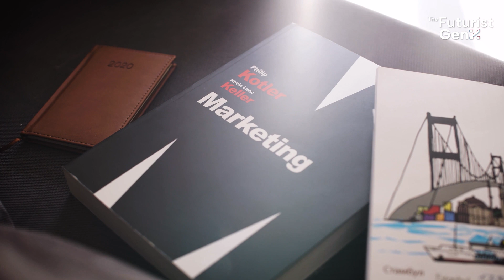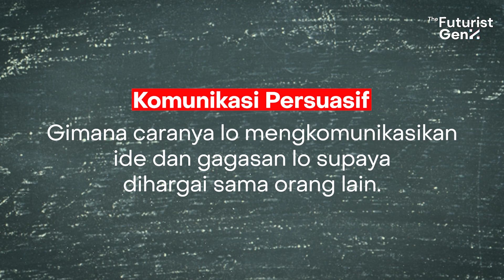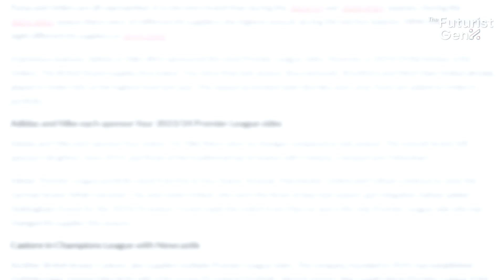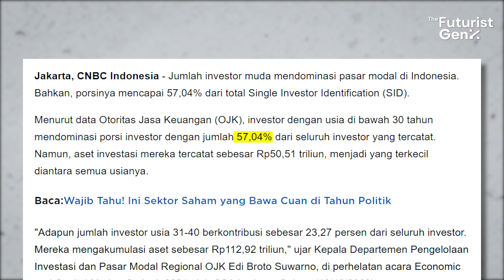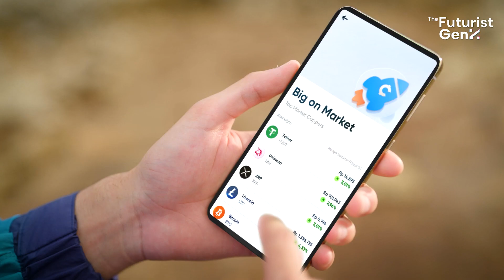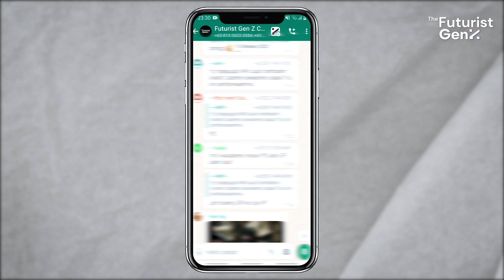Jago "Ngomong" Itu Penting Buat Masa Depan!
Kalo lo gue kasih pilihan dua skill buat survive di abad 21, lo bakal pilih apa: skill ngoding atau skill komunikasi? Gue yakin sebagian dari lo pasti bakal lebih pilih skill ngoding kan? tapi percaya gak percaya, ternyata soft-skill kayak komunikasi tuh masih dianggep lebih fundamental loh buat survive di era sekarang. Gue gak bilang skill ngoding, AI, dan skill lainnya yang terkait langsung sama teknologi gak penting ya. Gak sama sekali. Tapi kita juga harus ngakuin kalo bahkan di era digital jaman sekarang, orang yang komunikasinya jagoanlah yang dapet cuan, terutama kalo komunikasinya persuasif.

Kalo lo bingung komunikasi persuasif kayak gimana, gampangnya marketing lah. Pokoknya gimana caranya lo bisa ngeyakinin dan nge-influence orang buat percaya dan berani ngeluarin duit buat ide ataupun produk lo. Gak heran juga kan lo jaman sekarang influencer menjamur banget? Bahkan jadi kiblatnya anak-anak muda.

Nah makanya di video kali ini gue mau bahas se-powerful apa komunikasi persuasif sekalian juga nge-spill dikit skill lainnya yang bisa bikin lo lebih tajir di masa depan. Nonton video-nya sampe abis ya.

APA ITU “THE FUTURIST GEN Z?”
Media that focuses on humanity, technology, its structure, and how we can improve the future. Part of SPCollective.

Instagram The Futurist GenZ:

 / futuristgenz
TikTok The Futurist GenZ:

 / futuristgenz
LinkedIn The Futurist GenZ:

 / futu.  .
TIM PENYUSUN VIDEO
Konten: Yoga Caesareka
Video Editor: Ghifari Habib Yunus
Presenter: Yoga Caesareka
Thumbnail Designer: Yoga Caesareka

Kalau lo mau drop saran soal topik, lo bisa juga lempar di kolom komen!

Salam,
The Futurist GenZ